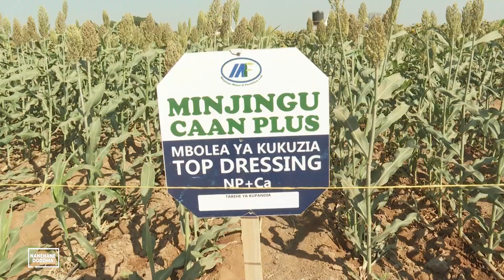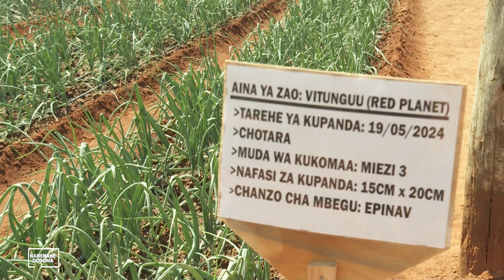TBC88: MBOLEA YA MIJINGU YAWAFIKIA WAKULIMA WA SINGIDA NA MATOKEA NDIO HAYA